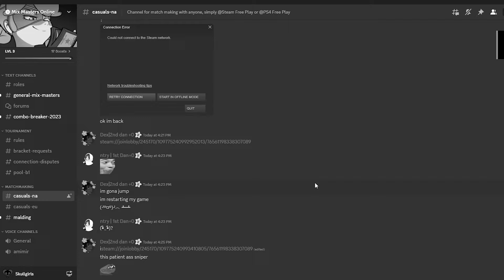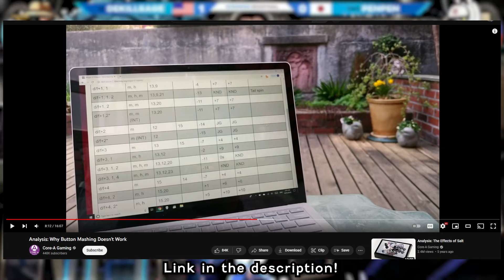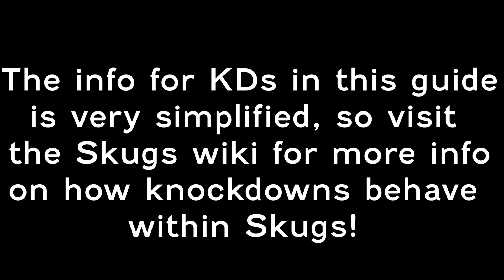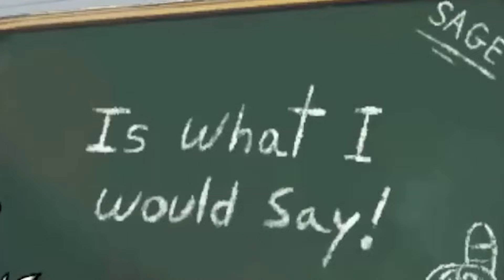Skullgirls Guides Offense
Another day another skugs. well how about that we got the offense guide. if ur reading this i think ur really handsome just dont tell that to big band. uhhhh imma stream soon i think so if u care ill announce that in a community post at some point. anyways heres the links

Twitch (if u care, not like i want u there or anything)